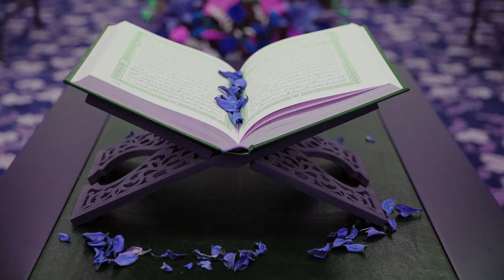Surah Al Humazah (The Slanderer) Full -سورة الهُمَزَة Fast Clear Quran Surah 104 Part No 30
Surah Al Humazah (The Slanderer) سورة الهُمَزَة  has 9 verses and is the 104th Surah from the 30th Part of the Holy book of Islam - the Quran - the revelation from Allah to Prophet Muhammed (pbuH) over a period of 23 years !!

IT is the TRUTH.

As not even one verse of the Holy Quran can be refuted.

The divine guide to humanity in all aspects of life.

The Holy Quran is divided into 114 Chapters

 and each Chapter consists of individual verses.

The Chapters (called Surah in Arabic) are of varying lengths, some consisting of a few lines while others run for many pages.

 The text of the Holy Quran has remained unchanged over the past 1500 years.

The millions of copies of the Quran circulating in the world today are all identical down to a single letter.

 And this is not strange since God says in the Holy Quran that He Himself will guard this book:

“Surely it is We Who have revealed the Exposition, and surely it is We Who are its guardians” (15:10)